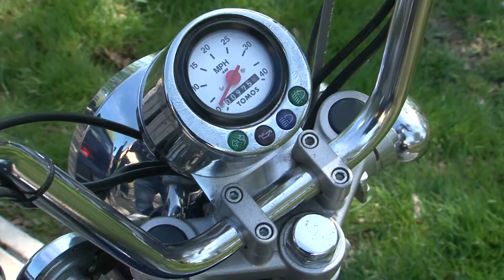Szezonnyitó motoros felvonulás